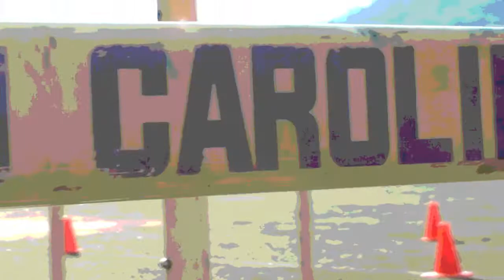WCU Moto 01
Summer workouts (7/20/2017)